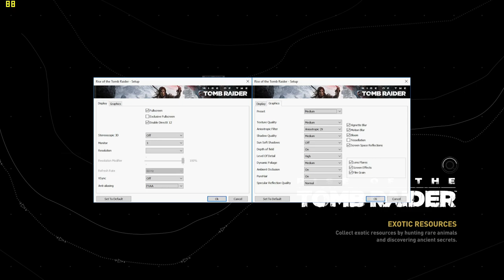NVIDIA GeForce GTX 1050 GDDR5 [Laptop] - Rise of the Tomb Raider gameplay benchmark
Full HD (1080p), Medium settings
★ More benchmarks: -=-